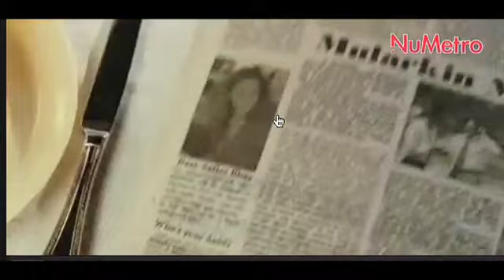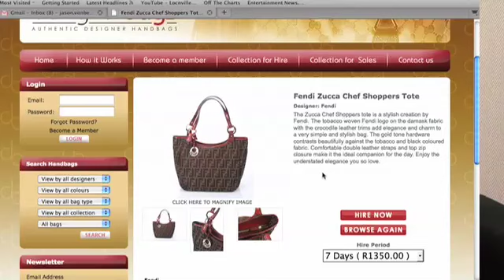Want a designer bag?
Ever wanted your very own Burberry bag? How about A Jimmy Choo? Well now you can. The idea by South African company Designer Bags, made famous by Jennifer Hudson in the blockbuster film Sex And The City, where her character rents out designer bags, are now giving you the opportunity to rent your favourite bag. Jason Von Berg finds out more.